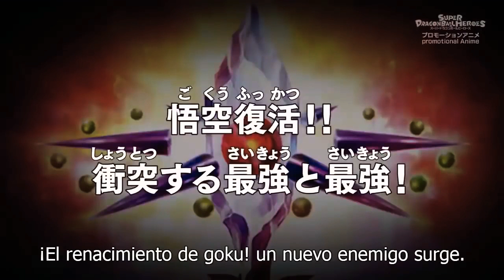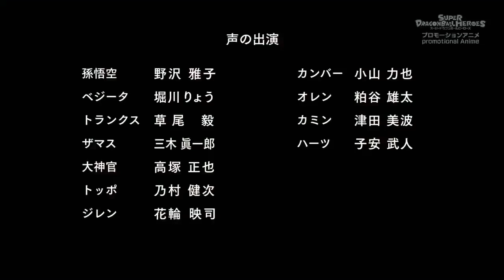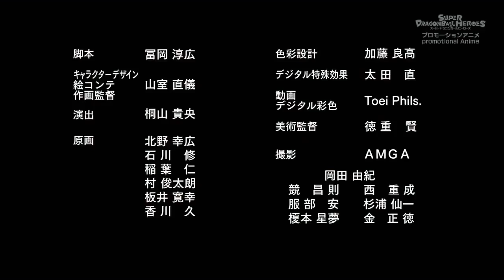Super Dragon Ball Héroes Capitulo 9 (COMPLETO) Sub español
Super Dragon Ball Héroes